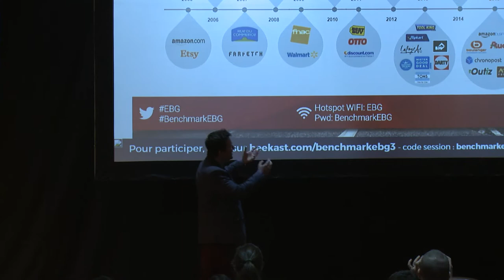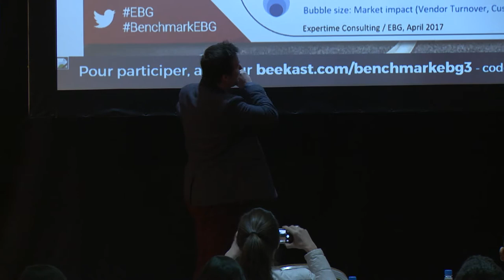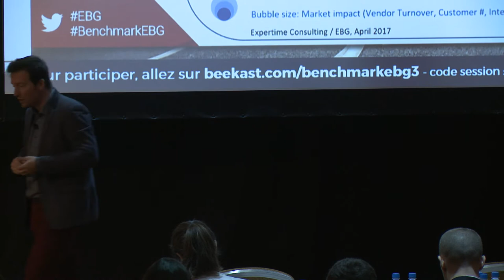Benchmark by EBG 2017: Comparing Marketplace Solutions